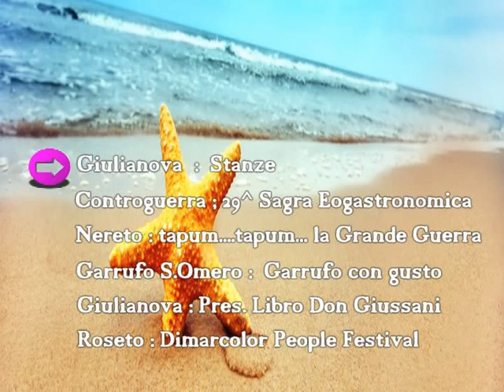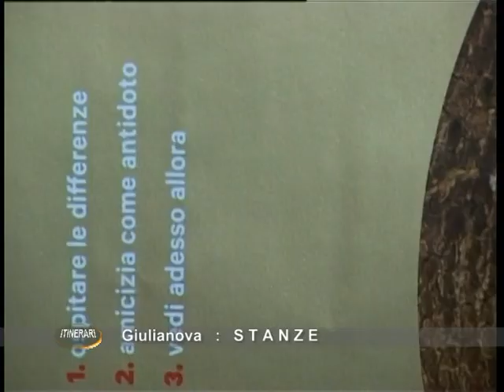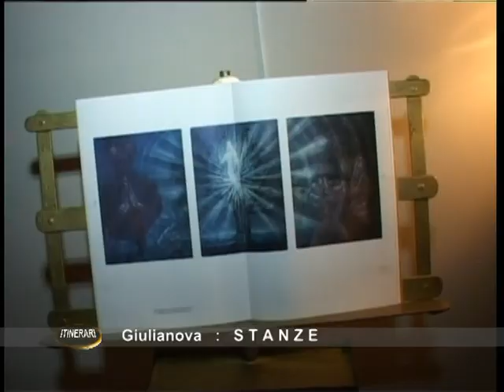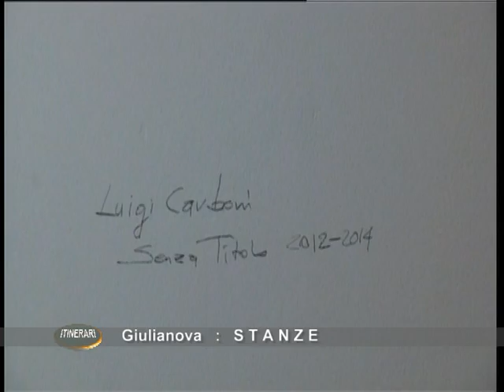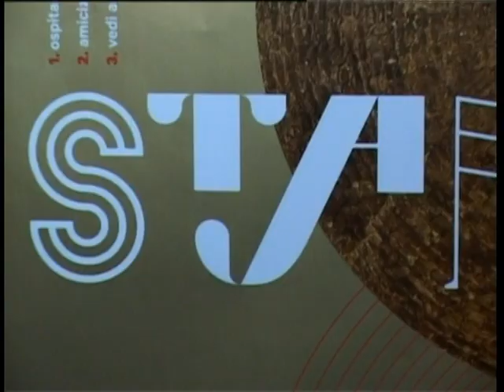GIULIANOVA stanze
Descrizione